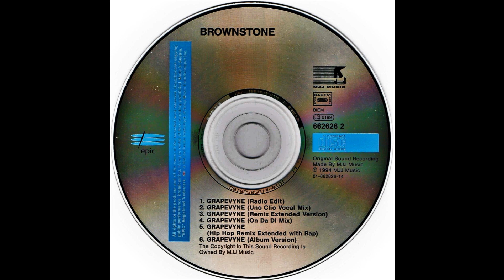Brownstone - Grapevyne (Extended Remix)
Brownstone "Grapevyne" Remixes 1995 CD Single 662626-2

Song: Grapevyne (Extended Remix)

Sung by: Brownstone

Remixed by: Bobby Ross Avila & Hen-Gee

Produced by: Dave "Jam" Hall

Written by: Andrea Gilbert, Nichole Gilbert, & Dave Hall

Single: Grapevyne (Remixes)

Genre: R&B

Recorded: 1994–1995

Single Release Date: April 11, 1995

Format: CD